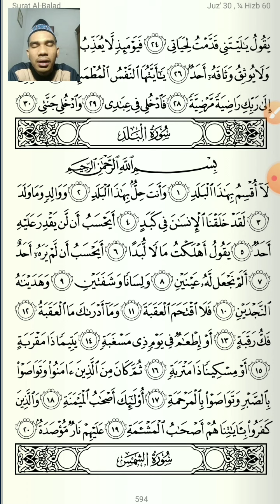Setoran Hafalan Surat Al Balad ayat 1-7